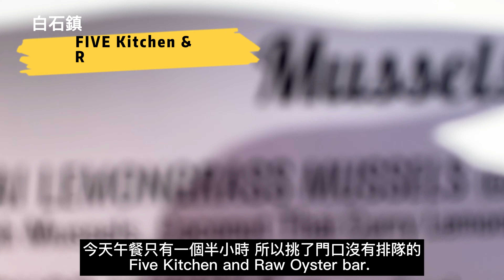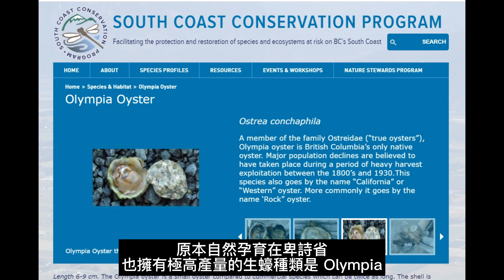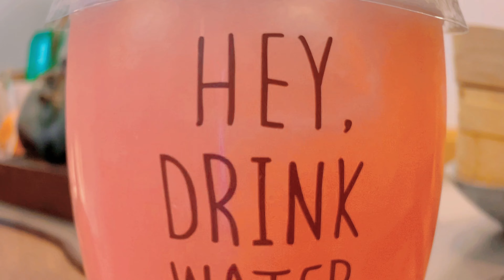什麼?! 這三種生蠔產於卑詩省? 白石鎮有什麼吃的? | 5分鐘帶你逛一圈卑詩省白石海岸小鎮 | 生蠔 蛤蜊 青口 紐約肉排培根漢堡 | 奧斯卡吃遍加拿大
🕒  影片段落
00:00 Intro
00:23 感謝啦!
01:08 Five Kitchen and Raw Oyster bar
01:12 生蠔種類介紹
01:25 Royal Miyagi
01:38 Kusshi
02:02 Kisu
02:21 卑詩省產蠔文化
03:08 食物片段
03:54 Zen Tea House

white rock in bc,living in white rock bc,fire in white rock bc,bc oysters,kusshi oyster location,kusshi oyster taste,royal miyagi,royal miyagi oyster,royal miyagi oysters,kisu oyster,kisu oyster taste,vancouver island oyster,pacific oysters,pacific oysters in a jar,white rock surrey bc,white rock bc,white rock bc canada,what to eat in white rock,british columbia canada,eat in white rock bc,Five Kitchen and Raw Oyster bar,Zen tea house,beautiful bc, eat with oscar